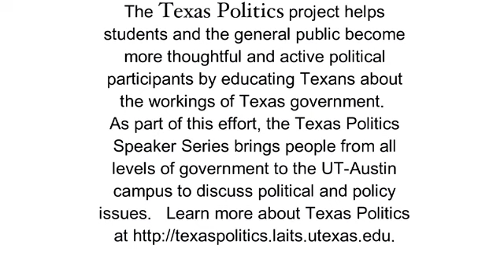Texas State Representative Lance Gooden on his political career and the 83rd Texas Legislature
Texas State Representative Lance Gooden discusses his political career and the issues before the 83rd Texas Legislature.

Recorded January 31, 2013 at The University of Texas at Austin. State Representative Gooden was interviewed by James Henson, Director of the Texas Politics Project at UT-Austin.